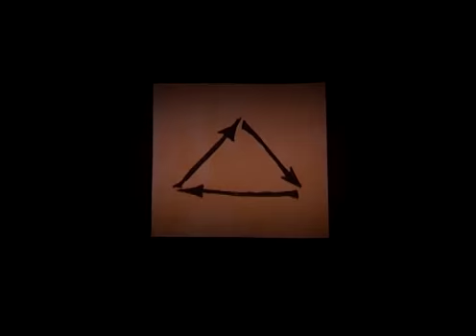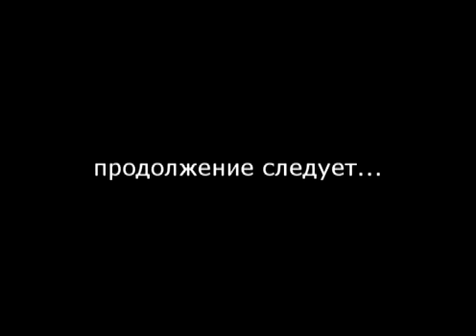Железные мантры - рассказ о песнях, вошедших в альбом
Видео с нового альбома группы "Пикник"